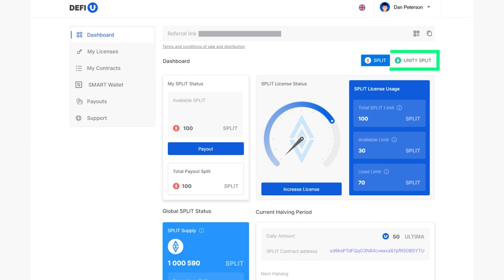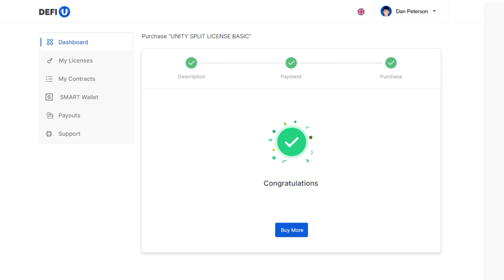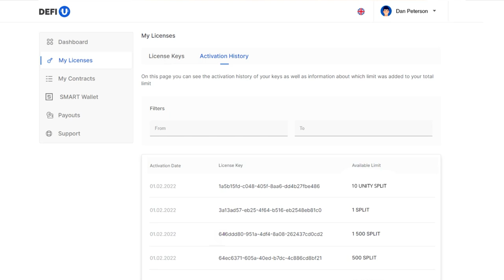SMART Swapping 残高から UNITY スプリット ライセンスの支払い方法は？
UNITYスプリットライセンスは、革新的な DeFi-U 製品の主要コンポーネントの 1 つです。 各コミュニティメンバーは、SMARTコインのスワップ残高からの支払いが可能です。

支払い前に、Web サイト plcswapping.com のダッシュボードの Swapping SMART Balance ウィジェットで残高を確認してください。

このビデオでは、「SMART スワップ残高」から直接 SMART コインを使用して UNITY スプリット ライセンスを支払う方法を詳しく説明します。

▶ YouTube チャンネルに登録するためには、次のリンクをクリックしてたどってください。